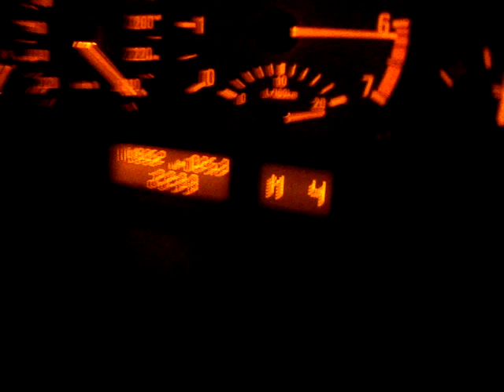BMW 328 max speed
Tried to hit maximum speed at BMW 328 i